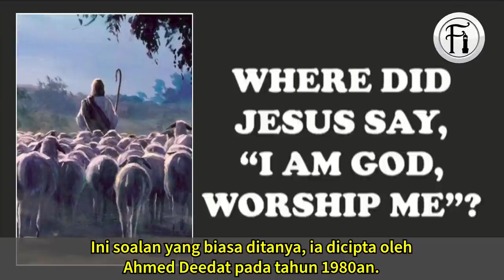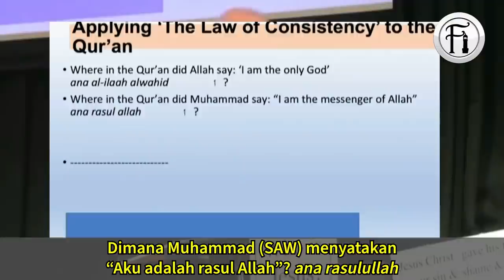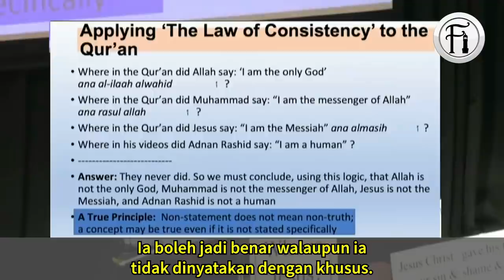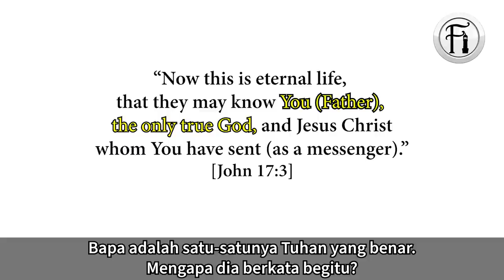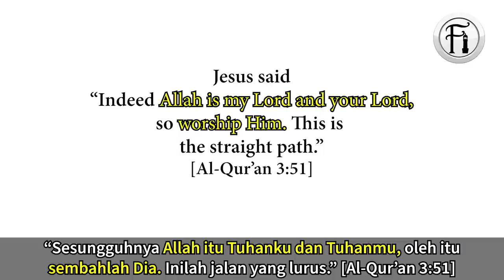Kristian Kata Dia Boleh Jawab Soalan Lagenda Yang Tidak Terjawab Dari Ahmed Deedat?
Pada sesi soal jawab semasa perbahasan antara Adnan Rashid dan Bernie Power di Australia, pebahas Kristian ini telah memberi cubaan bersungguh untuk memberikan jawapan berpusing kepada pendengar. Kemudian lihatlah jawab balas yang cermelang dari Adnan Rashid.